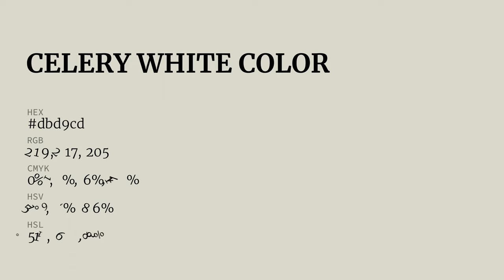Celery White color dbd9cd hex color - Grey color - Cool color dbd9cd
What color is Celery White ? dbd9cd hex color - Grey color - Cool color dbd9cd

Hex dbd9cd Color Code is also known as Celery White color.

Hex dbd9cd Color code in RGB color code model is created after adding 85.88% red color, 85.10% green color and 80.39% blue color.
Hex dbd9cd Color code in CMYK color (process color) code model is generated after subtraction of 0% cyan, 0% magenta, 6% yellow and 14% black.